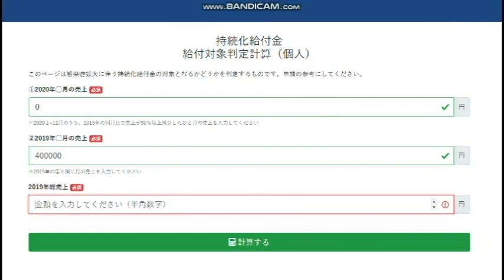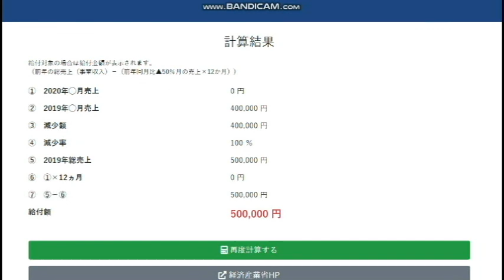【隠居TV】持続化給付金給付対象判定計算（個人）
持続化給付金
給付対象判定計算（個人）